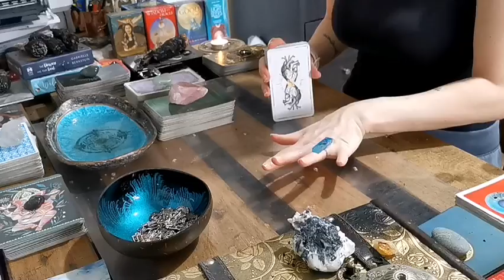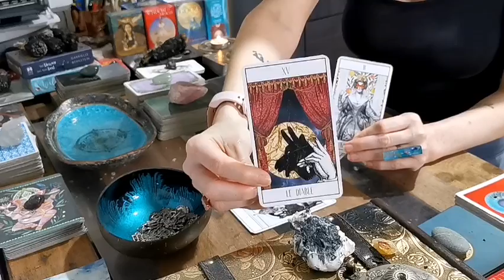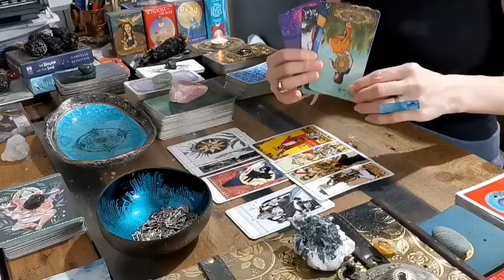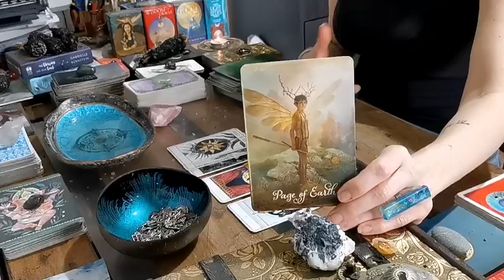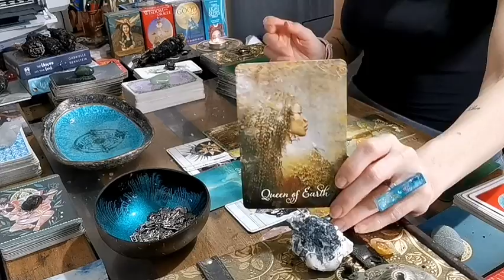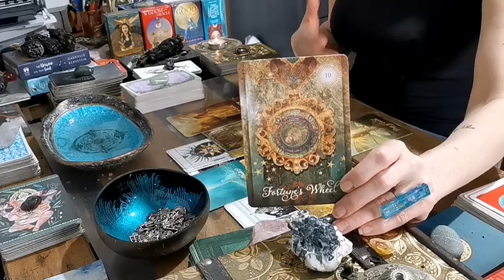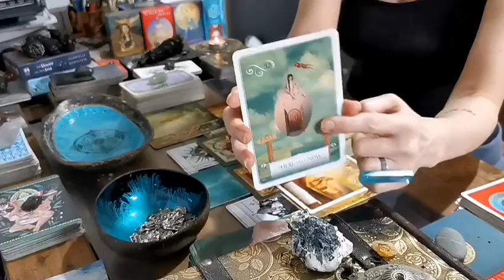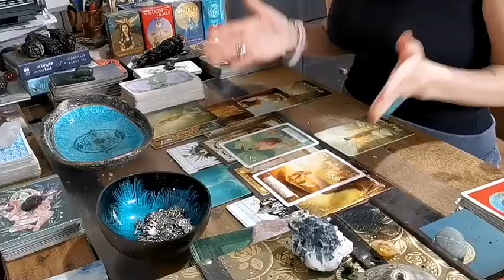CAPRICORN - "YOU WORKED HARD FOR THIS SUCCESS!! SIGNS OF ABUNDANCE APPEAR!!" CAREER MID-MARCH 2021